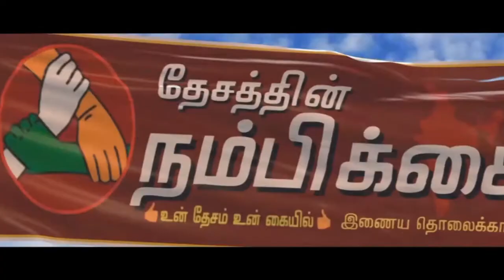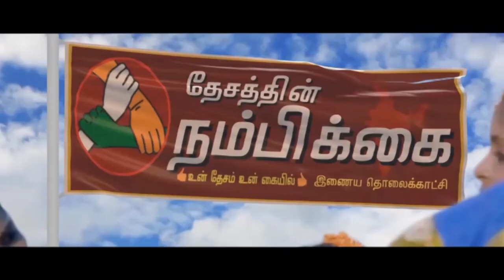லாரியை விற்றுவிட்டு போலீசில் புகார்.